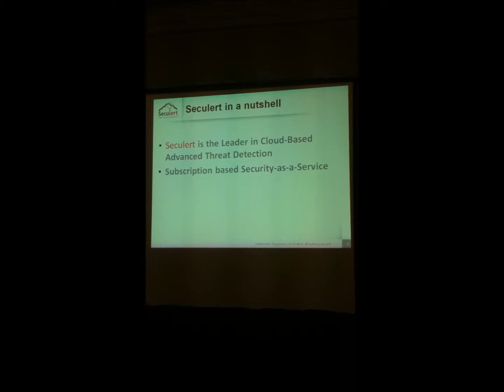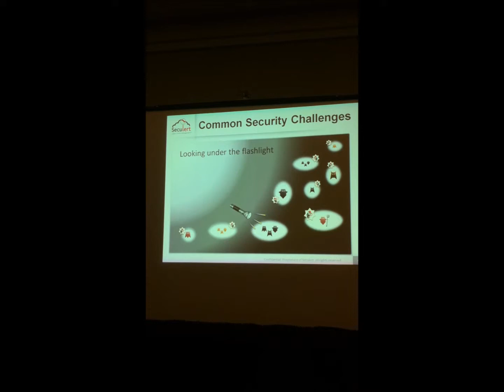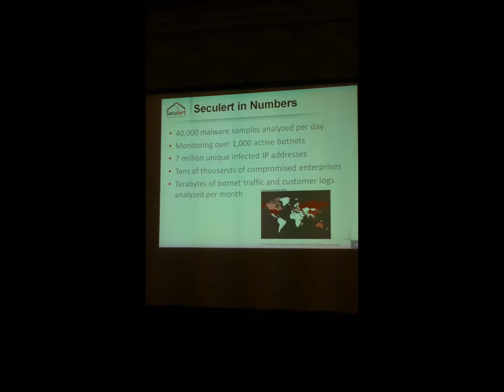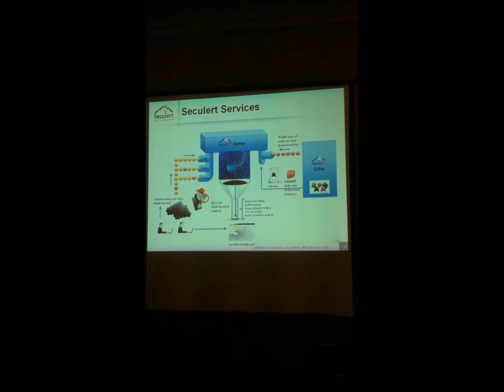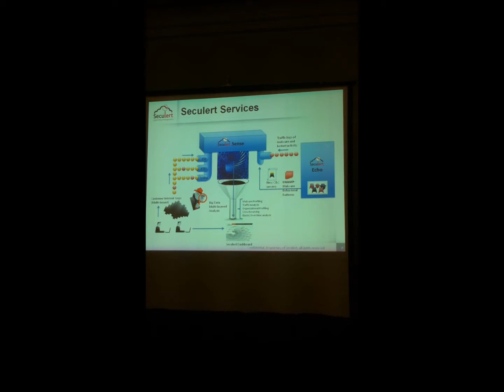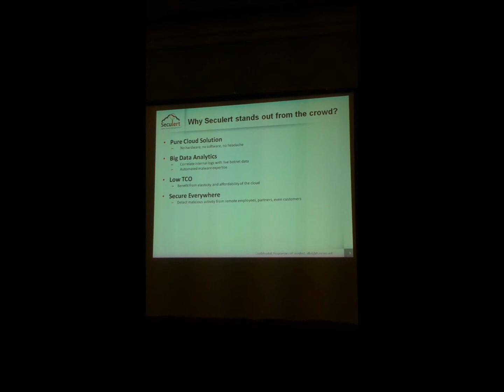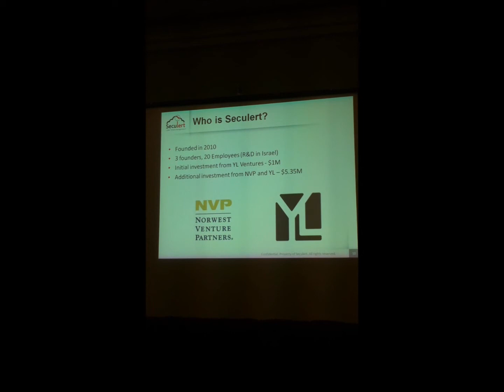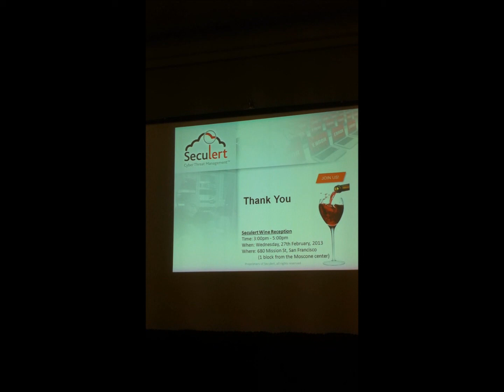Introducing Cloud-Based Malware Detection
Dudi Matot presented Seculert at AGC in 2013.

Learn how Seculert's advanced persistent threat (APT) solution operates outside your network for advanced malware detection both inside and outside your network, including remote employees and partners.